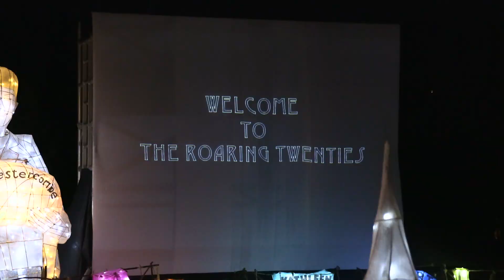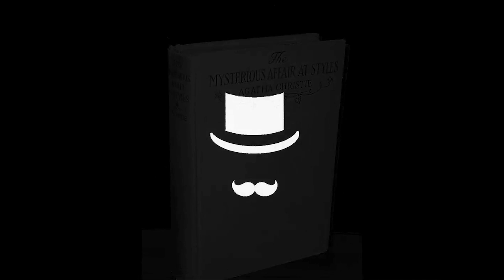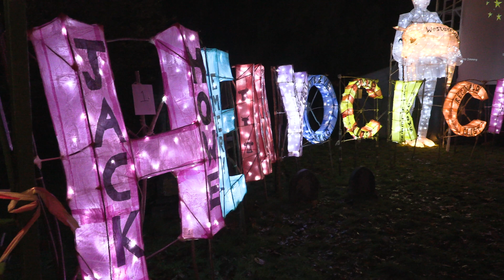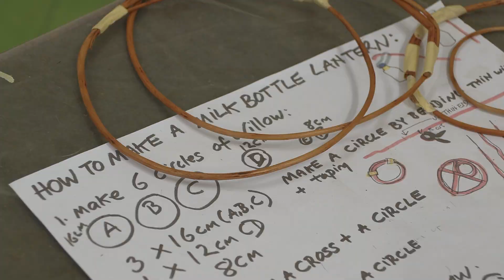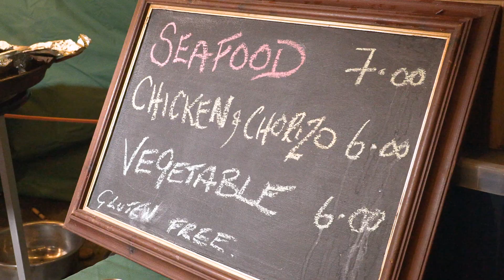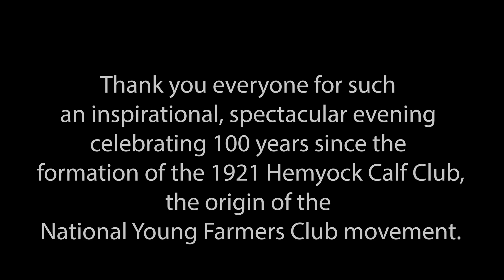The Lights Parade - Hemyock 2021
Celebrating the centenary of the Hemyock Calf Club, which was started in 1921 and was the forerunner of the National Young Farmers movement, this years extraordinary parade was full of calves, calves and more calves along with the obligatory farm dog and a gigantic farmer carrying yes a calf, all made of willow-cane and tissue paper, with lights inside.

Each of the 19 calves bore the name of the farms where the original Calf-Club children had reared their shorthorn charges, 'Shuttleton', Frys Farm, Millhayes, Crockers, Sidwells, Culm Pyne.

Finishing in the churchyard the whole spectacle concluded with another Tim Martin film special, culminating in our wonderful 'Daisy' the cow jumping over the moon to the music of 'Hey Diddle Diddle, the Cat and the Fiddle, these two then climbing to the church tower to light up the huge star.

After almost two years of Covid restrictions and cancelled events Hemyock came alive for the 2021 Lights Brigade Parade. It was totally fantastic.